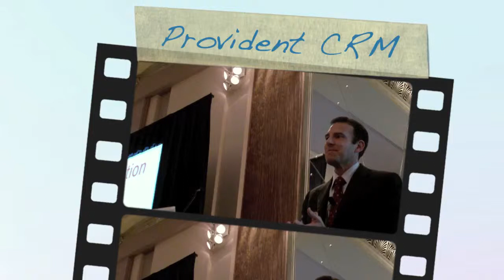Provident CRM - Larry Augustin - London 2010 Keynote